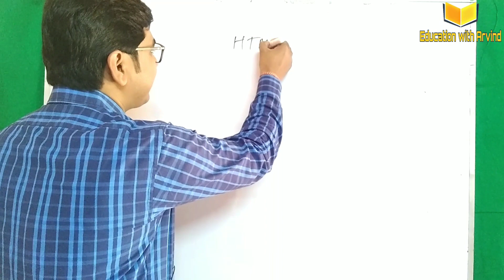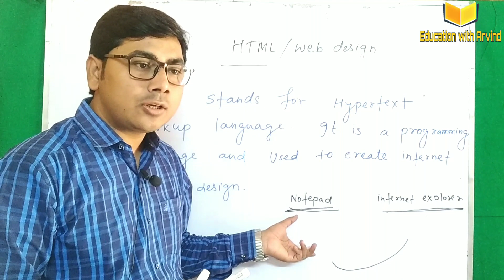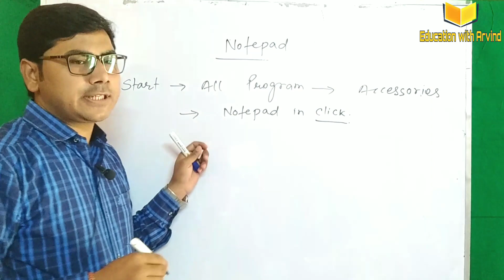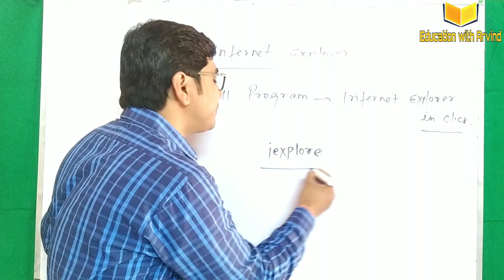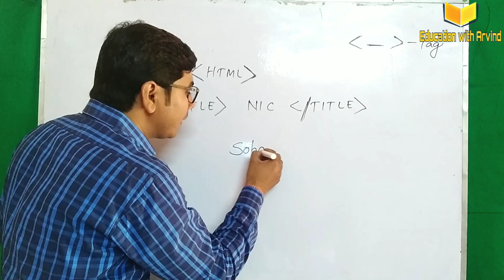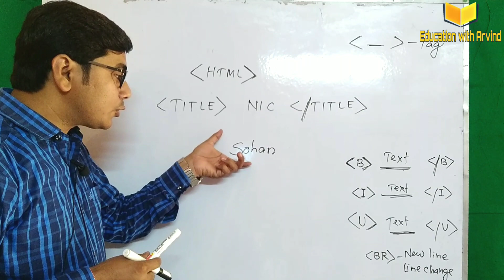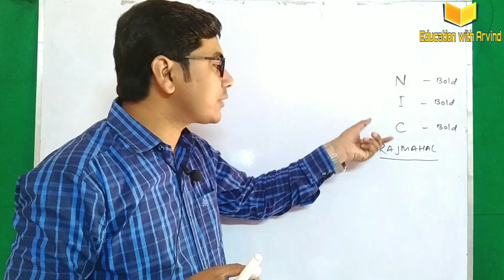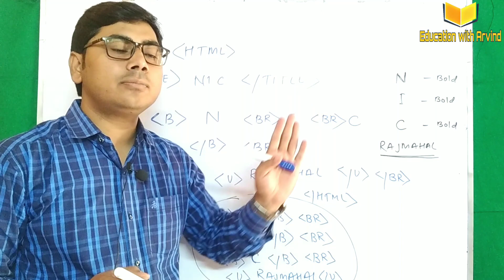What is HTML (कैसे करें इंटरनेट के पेज पर डिजाइन )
Important for web design